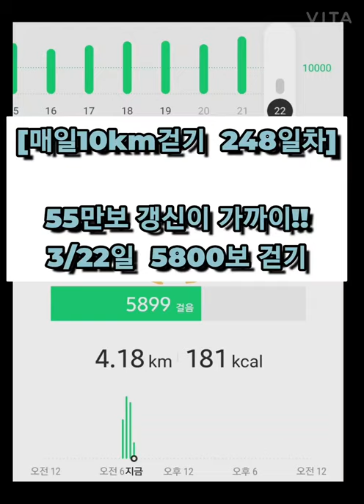[매일10km 걷기 248일차] 3/22일 오전 5900보 걷기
55만보 기록 갱신이 눈앞에 보인다!

이번 달은 지난해 10월 기록 549,108보를 갱신하려고 합니다.  ^^